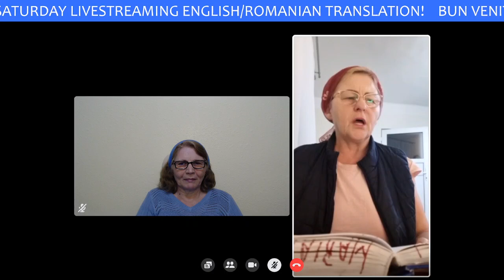SORA MARIANA TODEA CÂNTAREA -PRIN ATÂTEA VALURI GRELE CE-AM TRECUT- CALEA CĂTRE RAI - PĂRTĂȘIE ROOM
04/13/2023 PĂRTAȘIE FRĂȚEASCĂ PE ROOM - BISERICA ONLINE CALEA CĂTRE RAI PĂRTĂȘIE
JOI SEARA 8:00-11:00 PM PACIFIC TIME USA/CANADA
VINERI DIMINEAȚA
 @6:00-9:00 AM ROMÂNIA
VĂ AȘTEPTĂM PE TOȚI.
👉MESAJE BIBLICE PĂSTOR DANIEL RUSU -PUTEREA ÎNVIERII LUI ISUS HRISTOS- FILIPENI 3:8-11, EFESENI 1:19
👉MESAJ PĂSTOR RAJ KUMAR -DEVINE HEALING FOR EVERYONE- VINDECARE DIVINĂ PENTRU TOȚI- (DOMNUL ISUS A VINDECAT PE TOȚI CEI CE AU VENIT LA EL) MATEI 8:2 (JESUS HEALED ALL WHO WERE SICK)
👉PĂSTOR GHIȚĂ VAIPAN.
CÂNTĂRI, POEZII MARIANA TODEA, VALENTIN TRIF, ZÂNA SIMIONICA, COST ANA, SIMONA, ILIE PETRA.